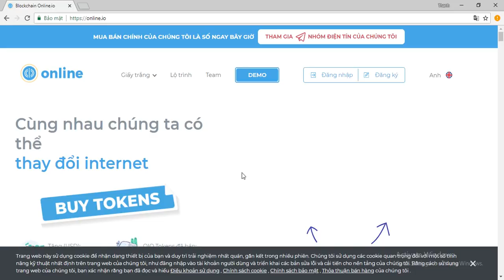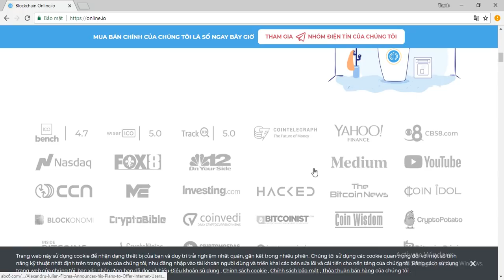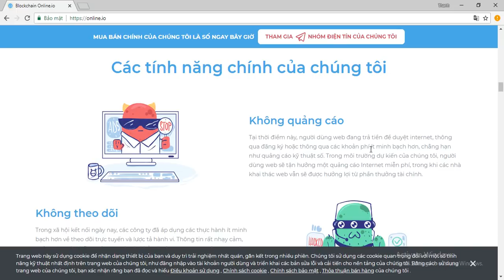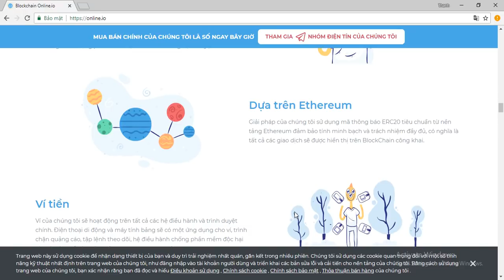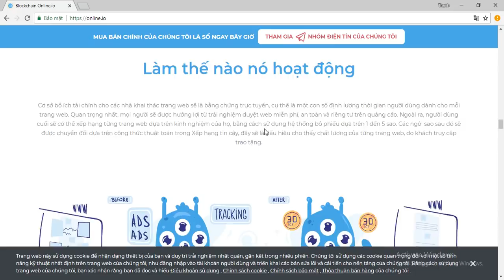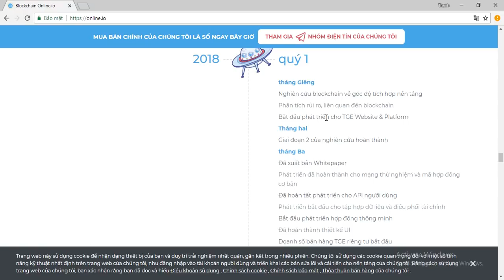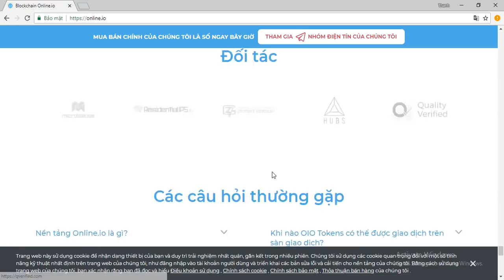Online ICO Overview - Tổng Quan Tiềm Năng Và Lợi Thế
Nền tảng Online.io nhằm mục đích tạo ra một sự thay đổi đột phá của Internet, bằng cách cách mạng hóa trải nghiệm duyệt web và làm cho nó nhanh hơn, không thể theo dõi, không có phần mềm độc hại và quảng cáo miễn phí. Các nhà khai thác trang web có được một lượng đáng kể doanh thu từ quảng cáo, có thể được thay đổi bằng cách triển khai giải pháp dựa trên công nghệ Blockchain có khả năng mở rộng, minh bạch và có trách nhiệm cao, đảm bảo họ nhận được mức thù lao công bằng dựa trên số lượng khách truy cập. các trang và tương tác với trang web, tạo môi trường phù hợp hơn cho chất lượng, trái ngược với các trang web được điều khiển bằng tiền mặt spam. Một hệ thống xếp hạng trang web mới sẽ được phát triển cho cộng đồng và bạn là một phần của cộng đồng này sẽ quyết định chất lượng của các trang web mà bạn truy cập. Điều này sẽ làm giảm thời gian và căng thẳng dành cho các trang mồi nhấp chuột và bạn sẽ có nhiều thời gian hơn cho các trang có giá trị.